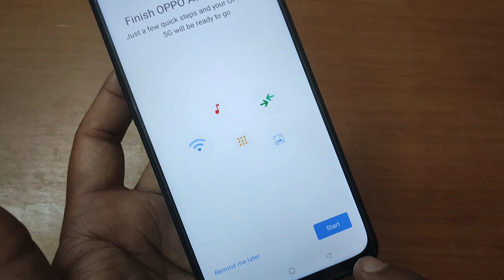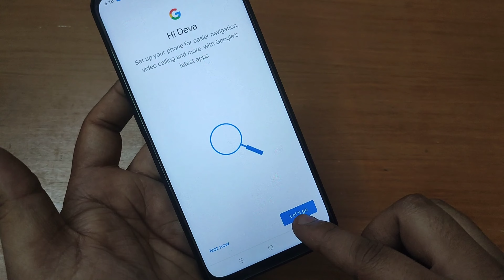Oppo Phone Setup | Android Setup Kaise Hataye